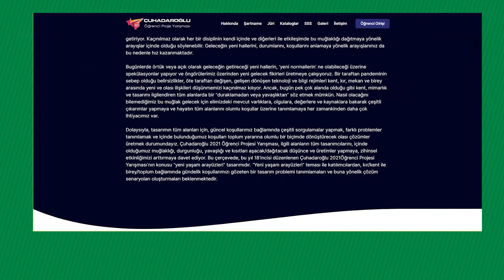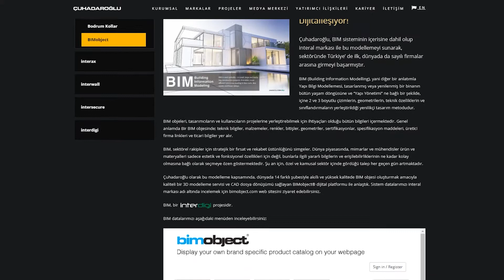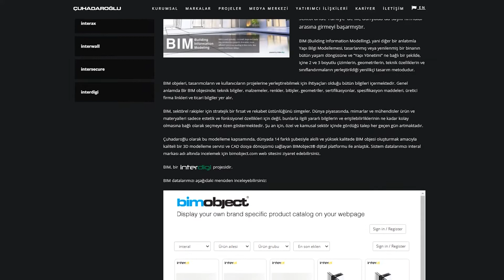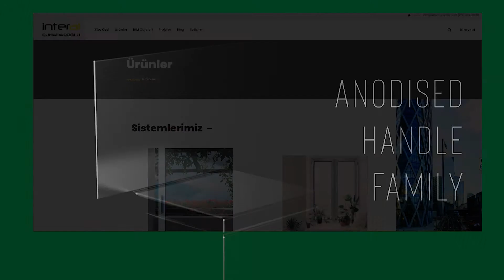Interdigi Digital Çözümler / Interdigi Digital Solutions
Günümüz koşullarına ayak uydurmak için son kullanıcıdan mimarlara, uygulayıcılardan şantiyelere doğru bilgiyi hızlı ulaştırmak, süreçleri kısaltarak işleri hızlandırmak ve hayatlarını kolaylaştırmak için dijitalleşme uygulamaları üzerinde çalışıyoruz.

Dijital platformlarda yer alacak ürün, uygulama ve sistem çözümleri interdigi markası altında ortak buluşma noktası olacak.
In order to keep up with today's conditions, we are working on digitalization and applications to deliver information from end users to architects, from fabricators to construction sites, to shorten processes, to speed things up and to make their lives easier.

Products, applications and system solutions that will take place in digital platforms will have a common meeting point under the brand: interdigi.